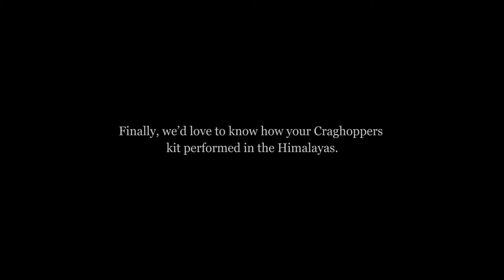Levison Wood on the Performance of his Craghoppers Kit During Walking The Himalayas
Explorer Levison Wood tells us how his Craghoppers kit performed during his recent expedition, 'Walking The Himalayas'.